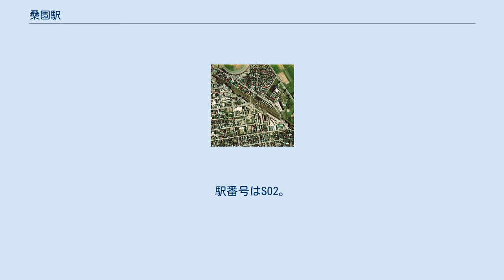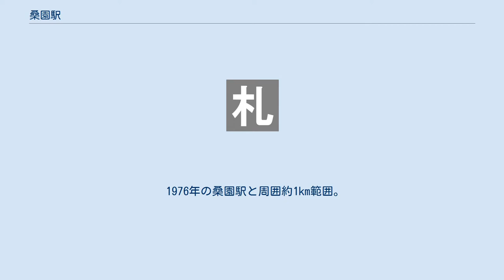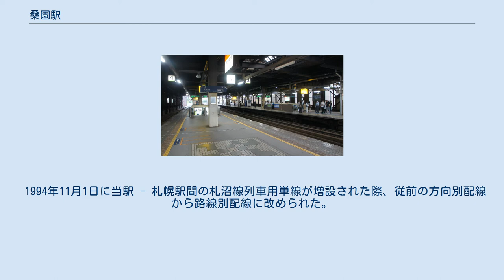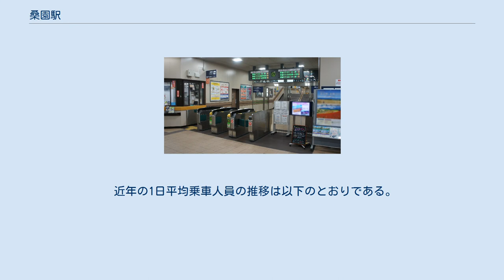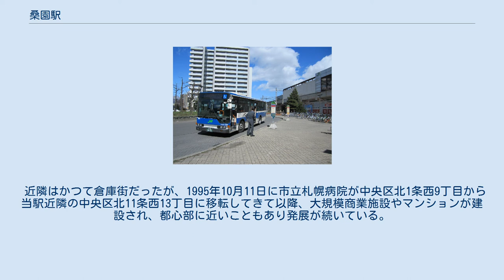桑園駅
桑園駅（そうえんえき）は、北海道札幌市中央区北11条西15丁目（参考：桑園）にある、北海道旅客鉄道（JR北海道）の駅である。
電報略号はソウ。
副駅名称はJRA札幌競馬場前。
 函館本線を所属線としており、札沼線（愛称：学園都市線）を加えた2路線が乗り入れている。
本駅は札沼線の線路名称上での起点であるが、札沼線の列車はすべて隣の札幌駅まで乗入れており、当駅を始終着とする列車は存在しない。
当駅 - 札幌駅間は、函館本線列車が走行する複線と、札沼線列車が走行する単線を合わせた3線区間となっている。
 手稲・小樽方面の列車と学園都市線の列車との乗り換えは当駅で行うが、当駅を通過する快速「エアポート」・快速「ニセコライナー」・「ホームライナー」に乗車の場合に限り札幌駅で乗り換えが可能。
 なお、当駅近くにあるJRA札幌競馬場でイベントなどが開催される際、当駅を通過する快速列車が臨時停車することがある。
また、小樽市内でイベントが開催される際に運転される臨時快速列車は、当駅に停車する。
 1976年の桑園駅と周囲約1km範囲。
左が小樽および新十津川方面。
右上に北海道大学敷地内の農場、左上に札幌競馬場が見える。
札幌貨物ターミナルが出来る以前は、苗穂駅や東札幌駅と共に札幌市内の貨物受入を担っていたため、狭い構内を貨物側線が占める。
中央に島式ホーム2面4線を持つ。
駅表札幌側に倉庫群と引込線が多数、その駅裏側に国鉄札幌資材センターと引込線、駅表琴似側に小さな仕分線群と小規模の石炭荷卸線が見える。
写真左外に札幌市場駅が控える。
これら貨物線は高架化に伴いすべて廃止された。
国土交通省 国土地理院 地図・空中写真閲覧サービスの空中写真を基に作成 現在桑園駅がある場所の近くに札幌競馬場ができたのは、1907年（明治40年）のことである。
この競馬場のために、1908年（明治41年）に開催日にかぎって競馬場付近に北五条仮乗降場が設けられた。
 1911年（明治44年）から競馬場前仮乗降場が毎年設けられるようになり、地元住民の運動などもあり、1924年（大正13年）に貨物を扱わない旅客駅として桑園駅が開業した。
1933年（昭和8年）には札沼線が分岐するようになった。
 隣の札幌駅が旅客駅になると、桑園駅での貨物の扱いが増え、設備が増強され、すぐそばに札幌市場駅が設けられるまでになった。
しかし1970年代に貨物取扱量が減少したため、高架工事にともなって1978年（昭和53年）に旅客駅に戻った。
 JR北海道 札幌市電 2面4線のホームを有する高架駅。
1・2番線を函館本線が、3・4番線を札沼線が使用する路線別配置となっている。
社員配置駅でみどりの窓口（営業時間5時30分 - 24時00分）、自動券売機、話せる券売機、自動改札機が設置されている。
JR北海道本社最寄駅であることから、同社初の自動改札機が試験導入された駅であった。
 1994年11月1日に当駅 - 札幌駅間の札沼線列車用単線が増設された際、従前の方向別配線から路線別配線に改められた。
その名残として、札沼線が非電化であった頃も3番線に架線が張られたままとなっていたが、この架線は2012年6月1日の札沼線電化開業の際に再び活用されることになった。
 2020年現在、函館本線下り線から3・4番線に入る事はできない。
一方、2番線の札幌方にある下り出発信号機は函館本線下り線及び、それに平行する札沼線列車用単線の両方向への進出が可能となっている。
そのため設備上は、札沼線列車用単線に函館本線下り列車が入線することも可能である。
 以前は西口のみだったが、1995年に市立札幌病院が当駅近くの国鉄札幌資材センター跡地へ移転してきたこともあり、東口・エレベーター・エスカレーターが増設された。
 管理駅として、札沼線の八軒～あいの里公園の各駅を管理下に置いている。
 （出典：JR北海道：駅の情報検索） 2019年（令和元年）度の1日平均乗車人員は10,577人で、JR北海道では6番目に利用者数が多い。
 近年は駅周辺のマンション開発により利用客数が増加している。
 近隣はかつて倉庫街だったが、1995年10月11日に市立札幌病院が中央区北1条西9丁目から当駅近隣の中央区北11条西13丁目に移転してきて以降、大規模商業施設やマンシ...